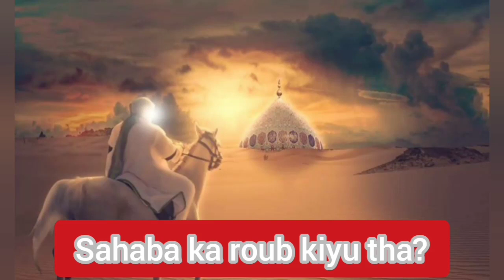sahaba e Kiram ka roub kiyu tha? / hazrat ji molana Saad sahab/Delhi markaz nizamuddin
Assalamu alaikum

𝐓𝐚𝐛𝐥𝐢𝐠𝐢 𝐌𝐮𝐳𝐚𝐤𝐚𝐫𝐚 𝐜𝐡𝐞𝐧𝐧𝐞𝐥 𝐩𝐚𝐫 𝐚𝐚𝐩 𝐬𝐚𝐛 𝐬𝐚𝐭𝐡𝐢𝐲𝐨 𝐤𝐚 𝐤𝐡𝐚𝐢𝐫 𝐦𝐮𝐪𝐚𝐝𝐝𝐚𝐦 𝐡𝐚𝐢

𝐃𝐚𝐰𝐚𝐭 𝐨 𝐓𝐚𝐛𝐥𝐢𝐠 𝐤𝐞 𝐤𝐚𝐚𝐦 𝐤𝐞 𝐛𝐚𝐫𝐞 𝐦𝐞 𝐬𝐮𝐧 𝐫𝐚𝐡𝐞 𝐡𝐚𝐢 𝐚𝐚𝐩 𝐡𝐚𝐦𝐚𝐫𝐞 𝐚𝐪𝐚𝐛𝐞𝐞𝐫𝐢𝐧 𝐤𝐞 𝐪𝐢𝐦𝐭𝐢 𝐦𝐚𝐥𝐟𝐨𝐨𝐳𝐚𝐭
Harate sahaba ka roub kiyu tha
Sahaba
Sahaba e Kiram
Hayat e sahaba
Hayatus sahaba
𝐤𝐡𝐮𝐝 𝐛𝐡𝐢 𝐬𝐮𝐧𝐞
𝐚𝐮𝐫 𝐬𝐡𝐚𝐢𝐫 𝐛𝐡𝐢 𝐤𝐚𝐫𝐞
𝐣𝐚𝐳𝐚𝐤𝐚𝐥𝐥𝐚𝐡𝐮 𝐤𝐡𝐚𝐢𝐫
Markaz Nizamuddin bayan
Delhi markaz nizamuddin bayan
Nizamuddin markaz bayan
Markaz Nizamuddin masjid

Hazrat ji ka bayan
Hazrat ji dua
maulana saad sahab emotional bayan
Markaz nizamuddin
maulana saad sahab deoband ka fatwa
Shura Tablighi Jamat
Biography
History
Hazrat Maulana Ilyas sahab
Hazrat Maulana Yusuf sahab
Tablighibayan
maulana saad sahab dua nizamuddin
maulana saad sahab darul uloom deoband
maulana saad sahab deoband
Ijtema 2022
Islamic videos
Islamic story
Tablighi newz
Urdu story

Dua Aur mahnat

Gast wala aml kiyu Karna Hai

Maulana yusuf sahab ka aakhri Safar tafsili waqiya

Regarding

TABLIGHI MUZAKARA
tablighimuzakara

Es waqt musalmano par halat kiyu hai